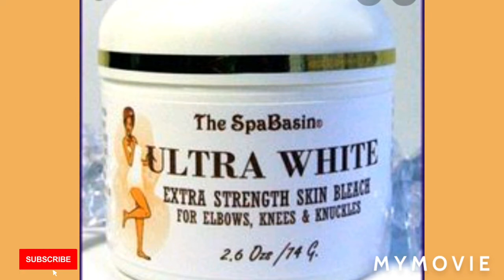The Spa Basin Ultra White Extra strength skin bleach for elbows, knees & knuckles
Learn How To Lighten The melanin of your Skin